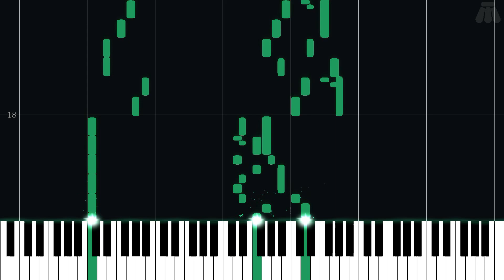Boss Battle - Gargoyle's Quest: Ghosts 'n Goblins - Intermediate Piano Tutorial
Intermediate Piano Tutorial for Boss Battle from Gargoyle's Quest: Ghosts 'n Goblins (1990) in the Ghosts 'n Goblins series.

Arranged by Don Valentino on ninsheetmusic.org